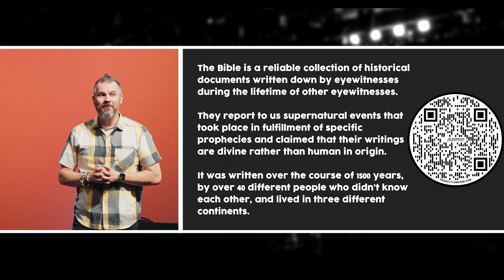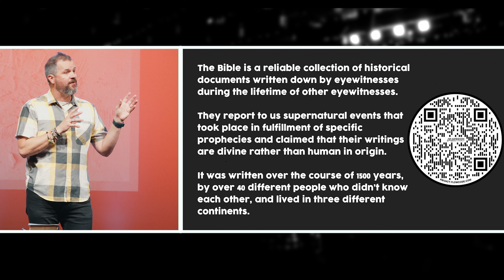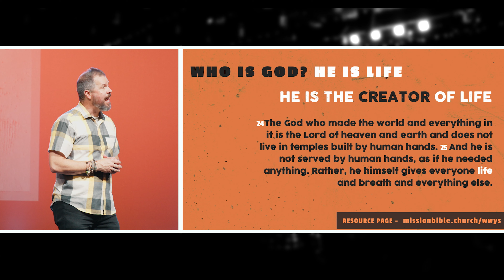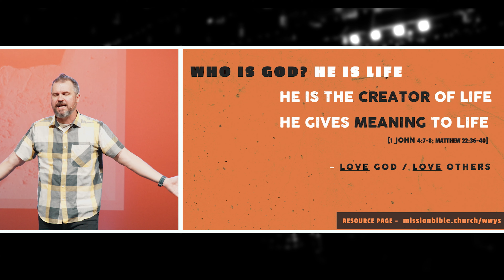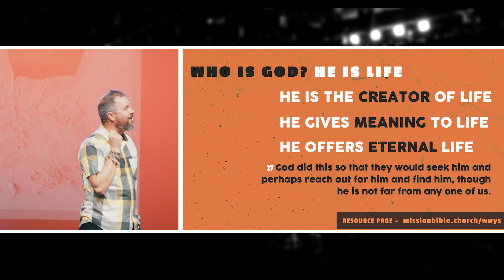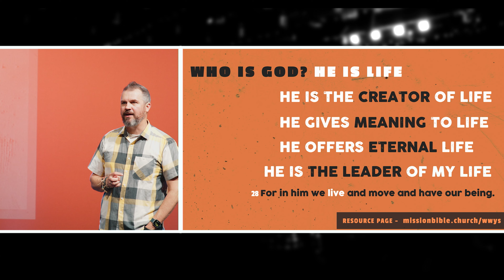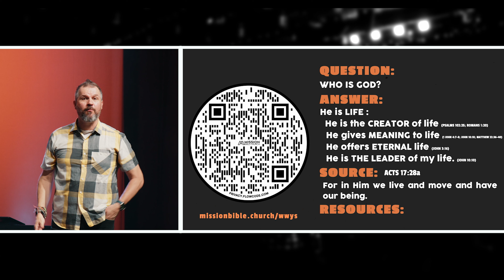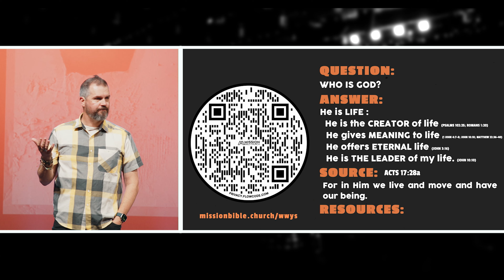Who Is God? | Arol McFadden